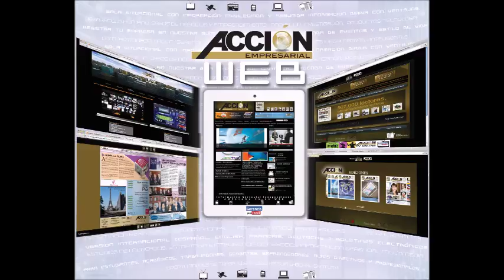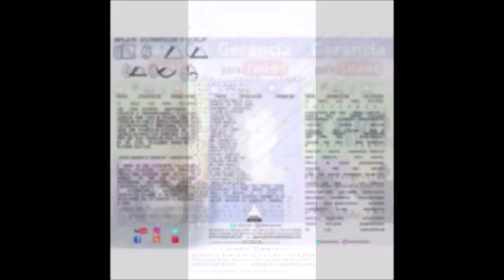GERENCIA 360 MICRO 5 OFF (2)